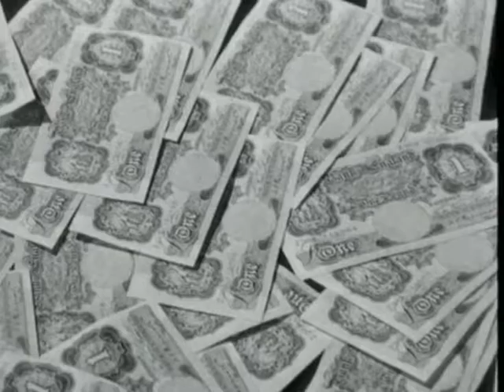A warning to Travellers £5 in notes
1949

A stark warning to holiday makers not to take more than £5 in notes abroad... Balance of payments crisis.